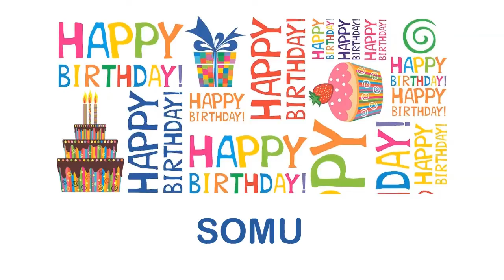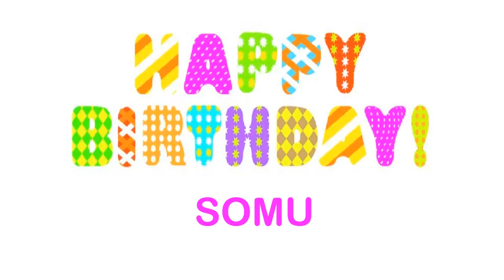Somu Wishes & Mensajes - Happy Birthday